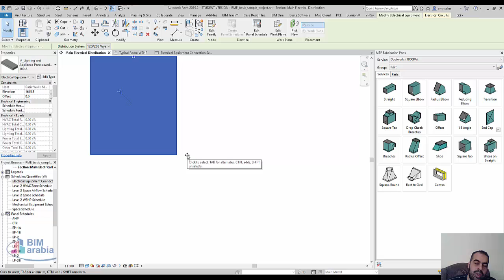Revit 2019 2 Move Objects Small Distances